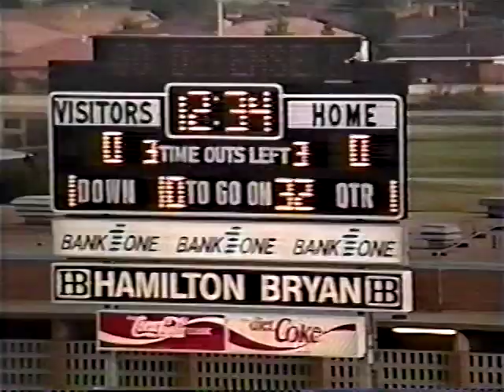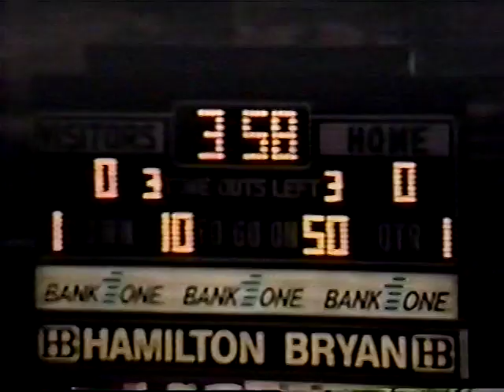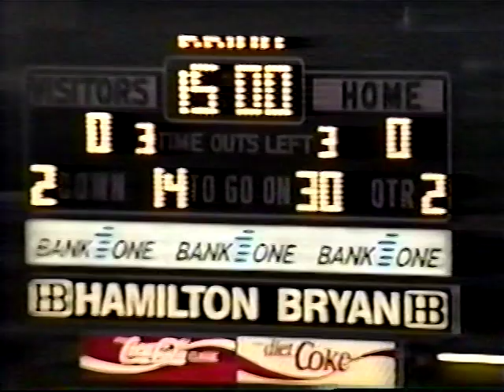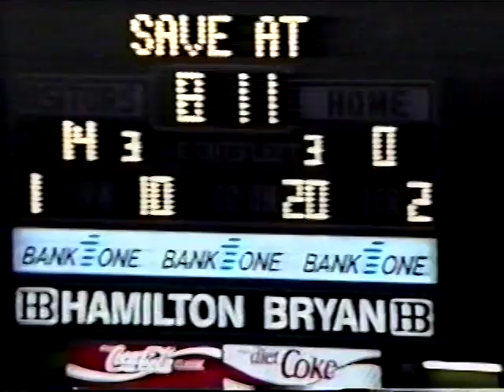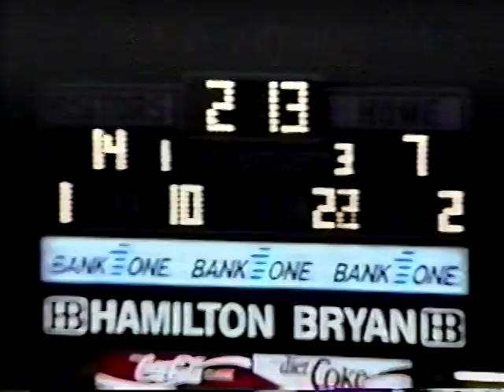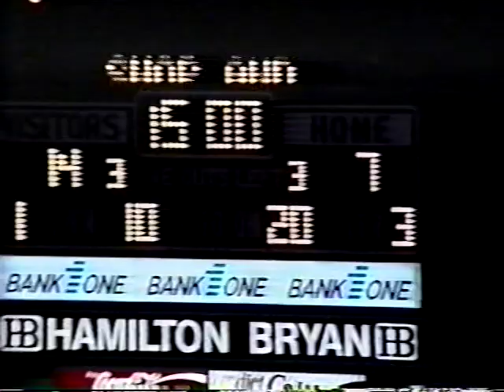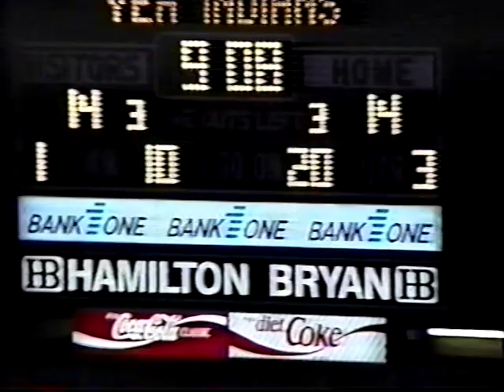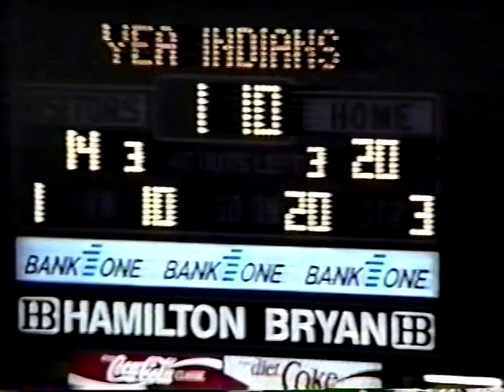MIDWESTERN STATE UNIVERSITY FOOTBALL vs PANHANDLE STATE UNIVERSITY 1991 pt1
MSU Indians vs Panhandle State 08/31/1991 Pt1